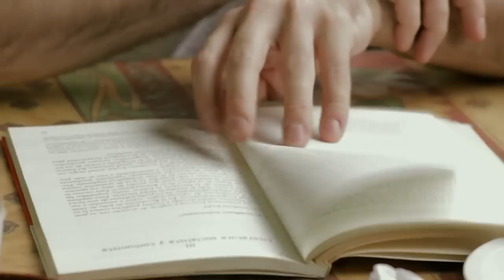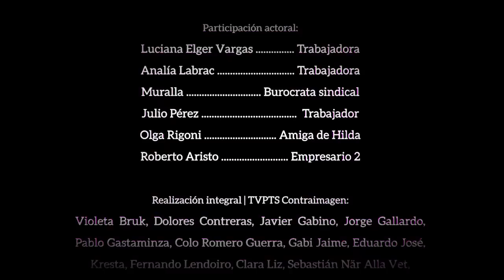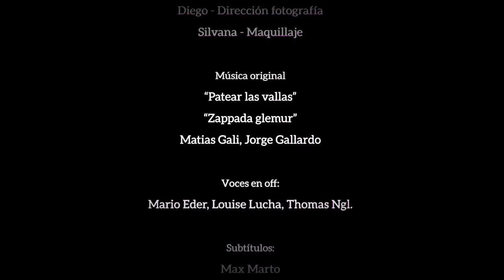"Marx ha vuelto". El mercado y las crisis [Cap. 2°] basado en el Manifiesto Comunista.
"Marx ha vuelto" es una miniserie de ficción basada en el Manifiesto Comunista.
Este es el Capitulo 2: "El mercado y las crisis capitalistas".

"Marx ha vuelto" está ambientada en la Argentina actual, que al igual que otros países sufre los embates de la crisis económica. Los trabajadores de una fábrica gráfica sufren suspensiones y despidos; un grupo de ellos se organiza para luchar mientras son dejados de lado por los dirigentes sindicales. Al mismo tiempo, Martín, protagonista de esta historia, se encuentra leyendo el Manifiesto Comunista, y termina por encontrarse con Karl Marx, sin quedar en claro si es sueño o realidad. A lo largo de cuatro capítulos Marx irrumpe en la historia con sus ideas revolucionarias sobre las clases sociales, las crisis, el estado y el comunismo.

El reconocido actor Carlos Weber, (Marx en el Soho), interpreta a Karl Marx en esta historia junto a un grupo de jóvenes actores de importante trayectoria en el teatro independiente nacional.
La producción estuvo a cargo del IPS (Instituto del Pensamiento Socialista) y la realización por el grupo de cine Contraimagen y el canal de TV online TVPTS. Forma parte de una iniciativa del PTS (Partido de Trabajadores Socialistas) en el Frente de Izquierda, para difundir las ideas marxistas en todo el país.

May 1st a special film series is coming out : "Marx Is Back",
a mini-series of fiction based on the Communist Manifesto !

"Marx Is Back" takes place in todays' Argentina, which suffers like other countries the blows of economic crises. Workers of a printing house are facing suspensions and lay-offs; a group of workers are organizing to fight back as the union officials try to push them aside. At the same time, Martin, part of the workers' group, starts to read the Communist Manifesto and ends up meeting Karl Marx himself, is he dreaming or is it reality ? All through the episodes Marx appears in the story, exposing his revolutionary ideas regarding social classes, the crises, the State and communism.

The series was produced by the IPS (Instituto del Pensamiento Socialista) and directed by the Contraimagen group and the TVPTS (online TV channel). It was initiated by the PTS (Socialist Workers' Party), a member of the Frente de Izquierda y de los Trabajadores (Left and Workers' Front), as part of its work to spread Marxist ideas throughout the country.

The 4 episodes will be issued online throughout May, each Thursday, in Spanish with subtitles available in English, French and Spanish. and social networks.

Le 1er Mai, une nouvelle série TV sort sur internet : "Marx est de retour".
Une mini-série de fiction basée sur le Manifeste Communiste.

"Marx est de retour" se passe dans l'Argentine d'aujourd'hui, où comme ailleurs les violences de la crise économique se font durement sentir. Ici, les travailleurs d'une imprimerie sont confrontés au chômage partiel et aux licenciements ; un groupe de travailleurs décide de s'organiser pour lutter alors que les dirigeants syndicaux cherchent à les mettre de côté. Martin, un des travailleurs du groupe, commence à lire le Manifeste Communiste.  Et le voilà régulièrement dans des réunions avec Karl Marx lui-même, sans savoir clairement si c'est un rêve ou la réalité. Ainsi tout au long des 4 chapitres Marx surgit dans cette histoire, exposant ses idées révolutionnaires sur les classes sociales, les crises, l'État et le communisme.

Un chapitre sortira chaque jeudi du moi de Mai.
Ils seront disponibles en espagnol (castillan) avec des sous-titres (au moins) en français, anglais et castillan.

„Marx ist zurück". Eine 4-Kapitel Serie aus Argentinien, auf dem Kommunistischen Manifest basierend, mit Untertiteln auf Deutsch. Jede Woche wird ein neues Kapitel hochgeladen sein.